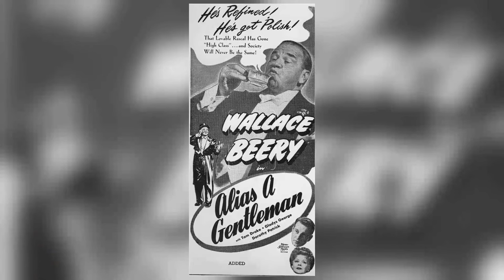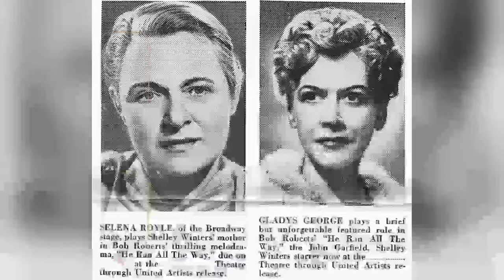Gladys George: Unraveling the Mystery: True Fans, Brace Yourselves for These Shocking Facts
Greetings, classic movie enthusiasts! 🎥 Today, we're diving deep into the dazzling world of Gladys George, an unforgettable star of the silver screen. 🌟

Join me as we revisit Gladys George's most iconic films, explore their impact on Hollywood's golden age, and uncover the fascinating anecdotes that have stood the test of time. 🌠

From heartfelt dramas to side-splitting comedies, Gladys George's versatile talents have left a lasting impression on generations of moviegoers.

🎬 Lights, camera, and let's embark on a thrilling cinematic adventure with Gladys George as our guide! ✨🎭
Filmography:
The Lineup
The Pepsi-Cola Playhouse
Hopalong Cassidy
Mr. & Mrs. North
Chevron Theatre
It Happens Every Thursday
Your Jeweler's Showcase
Silver City
Detective Story
The Bigelow Theatre
He Ran All the Way
Lullaby of Broadway
Undercover Girl
Bright Leaf
Flamingo Road
Alias a Gentleman
Millie's Daughter
The Best Years of Our Lives
Steppin' in Society
Minstrel Man
Christmas Holiday
Nobody's Darling
The Crystal Ball
The Lady from Cheyenne
The Way of All Flesh
The House Across the Bay
A Child Is Born
The Roaring Twenties
Here I Am a Stranger
I'm from Missouri
Marie Antoinette
Love Is a Headache
Madame X
They Gave Him a Gun
Valiant Is the Word for Carrie
Straight Is the Way
The House That Jazz Built
Chickens
The Easy Road
Homespun Folks
Below the Surface
The Woman in the Suitcase
Red Hot Dollars
The Lineup
The Pepsi-Cola Playhouse
Hopalong Cassidy
Mr. & Mrs. North
Chevron Theatre
Your Jeweler's Showcase
Silver City
Detective Story
The Bigelow Theatre
Lullaby of Broadway
Undercover Girl
Bright Leaf
Flamingo Road
Alias a Gentleman
Millie's Daughter
Steppin' in Society
Minstrel Man
Christmas Holiday
Nobody's Darling
The Crystal Ball
The Roaring Twenties
I'm from Missouri
Marie Antoinette
Madame X
Chickens
The Easy Road
Homespun Folks
Below the Surface
Red Hot Dollars
The Lineup
The Pepsi-Cola Playhouse
Hopalong Cassidy
Mr. & Mrs. North
Chevron Theatre
Your Jeweler's Showcase
Silver City
Detective Story
The Bigelow Theatre
Lullaby of Broadway
Undercover Girl
Bright Leaf
Flamingo Road
Alias a Gentleman
Millie's Daughter
Steppin' in Society
Minstrel Man
Christmas Holiday
Nobody's Darling
The Crystal Ball
The Roaring Twenties
I'm from Missouri
Marie Antoinette
Madame X
Chickens
The Easy Road
Homespun Folks
Below the Surface
Red Hot Dollars
The Lineup
The Pepsi-Cola Playhouse
Hopalong Cassidy
Mr. & Mrs. North
Chevron Theatre
Your Jeweler's Showcase
Silver City
Detective Story
The Bigelow Theatre
Lullaby of Broadway
Undercover Girl
Bright Leaf
Flamingo Road
Alias a Gentleman
Millie's Daughter
Steppin' in Society
Minstrel Man
Christmas Holiday
Nobody's Darling
The Crystal Ball
The Roaring Twenties
I'm from Missouri
Marie Antoinette
Madame X
Chickens
The Easy Road
Homespun Folks
Below the Surface